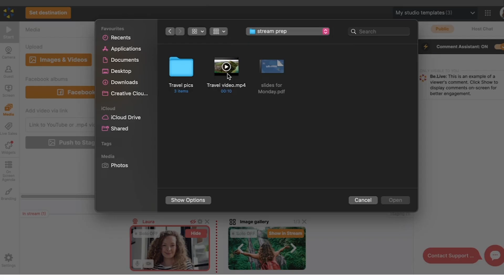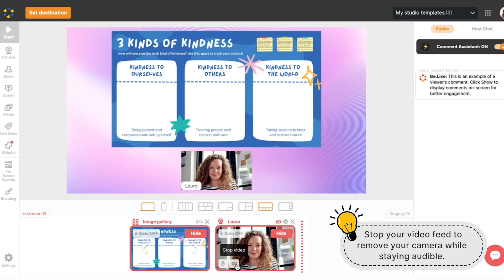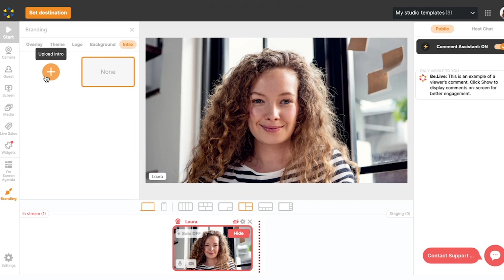How to Add Media: Adding photos and videos to your Live stream | BeLive Tutorial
Discover the secrets to creating captivating live streams with Be.Live! In this tutorial, learn how to effortlessly add photos, videos, and presentations to your broadcasts, taking your content to the next level of engagement.

00:01 - 00:10  Introduction to Be.Live
00:13 - 00:58  Adding Media from Your Computer
01:00 - 01:34  Incorporating Presentations
01:35 - 01:53  Integrating YouTube Videos
01:54 - 02:12  Importing Media from Facebook
02:14 - 02:37  Adding Intro Videos and Branding

🔥Start your FREE 14-day trial right now (no credit card required)